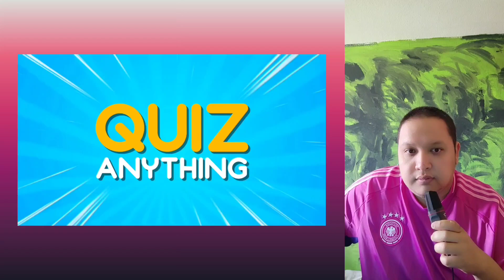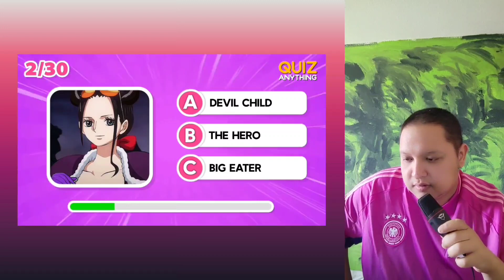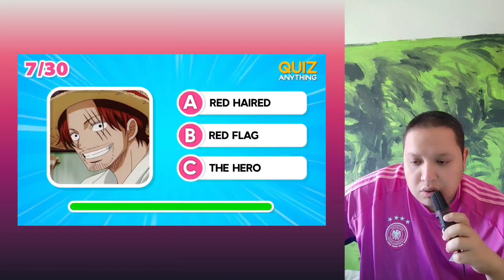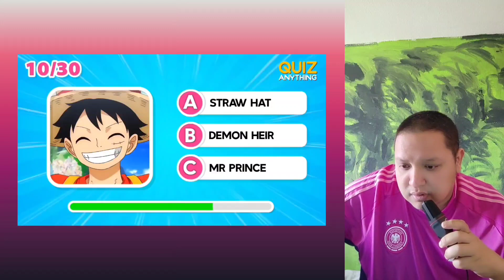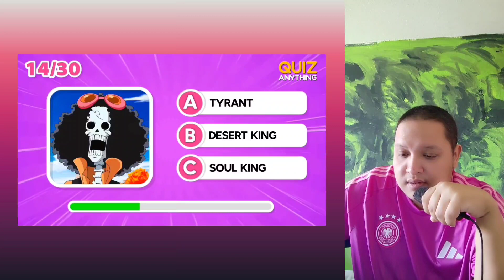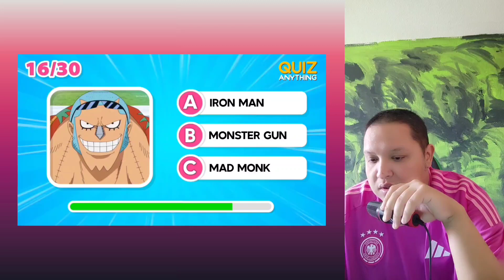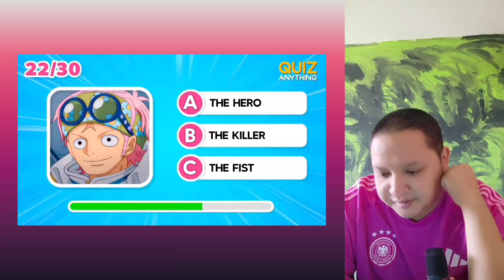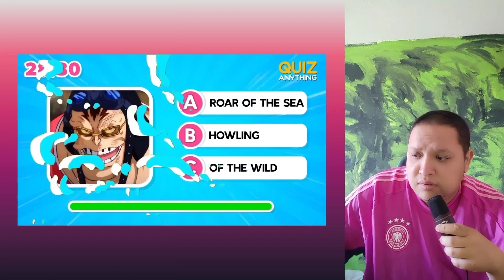One Piece Spitzname Quiz